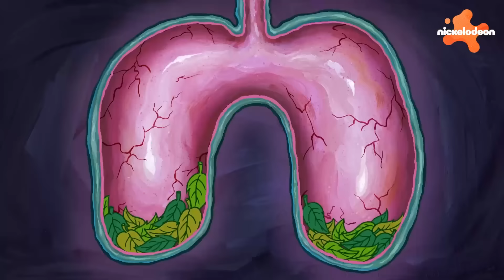Spongebob | 60 MENIT Momen Terbaik Squidward! 🦑 | Nickelodeon Bahasa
Mari kita lihat momen-momen paling ikonis Squidward dari SpongeBob SquarePants! Bergabunglah bersama kami untuk satu jam penuh adegan yang lucu, menggelikan, dan tak terlupakan yang menampilkan tetangga pemarah favorit semua orang, Squidward Tentacles. Dari usaha artistiknya hingga pertarungannya yang tidak pernah berakhir dengan SpongeBob dan Patrick, video ini memiliki semuanya. Jadi, ambil klarinetmu dan bersiaplah untuk menyelami 60 menit Momen Terbaik Squidward! 🦑